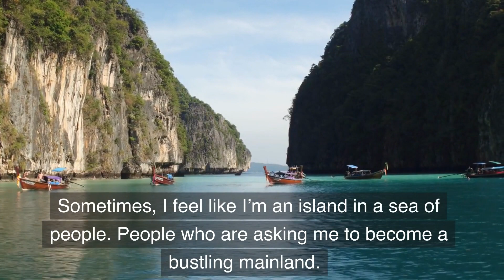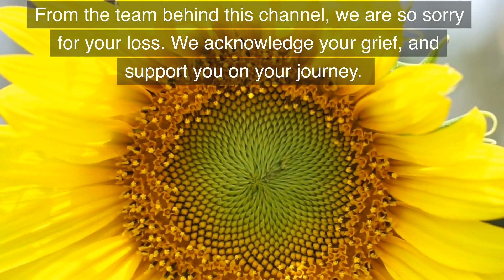Coping with grief & loss | I AM AN ISLAND: A gentle grief reflection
When coping with Grief and Loss, you may find yourself retreating, and becoming like an island when people judge your grief. It's normal to feel alone. Hopefully this video makes you feel less alone though.

We hope this gentle reflection offers some comfort during your grief journey.

We are so sorry for your loss. 🌻

🌻 Remembering your Loved One/Grief Journey Playlist: Short, gentle, peaceful videos to help you remember your loved one in a quiet moment, or to reflect on your own grief journey.